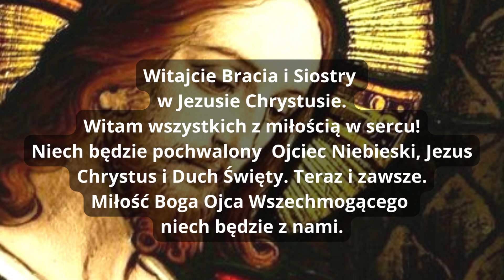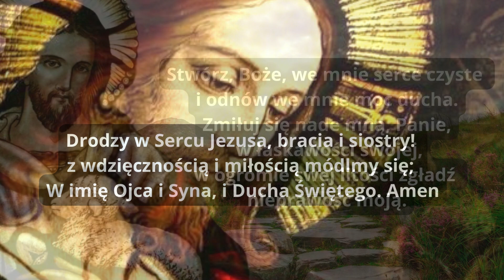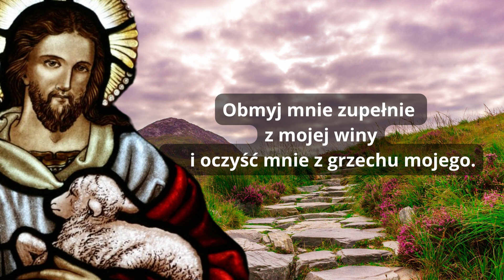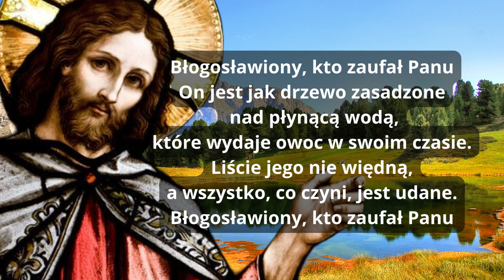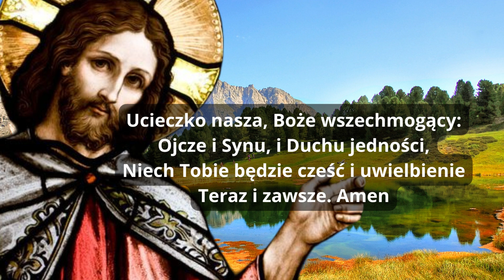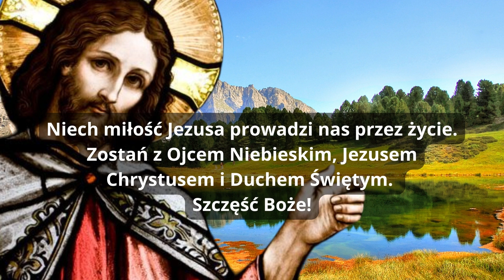MODLITWA CHWAŁA OJCU I SYNOWI I DUCHOWI ŚWIĘTEMU ❤️ ZMIŁUJ SIĘ NAD NAMI PANIE ❤️ BŁOGOSŁAWIEŃSTWO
CHWAŁA OJCU I SYNOWI I DUCHOWI ŚWIĘTEMU. ZMIŁUJ SIĘ NAD NAMI PANIE. BŁOGOSŁAWIEŃSTWO

❤️ Wśród złudy świata wciąż szukamy drogi,
Która prowadzi do Bożej jasności,
Więc Cię prosimy, miłosierny Panie,
Chroń nas od grzechu.
Stwórz, Boże, we mnie serce czyste i odnów we mnie moc ducha.
Zmiłuj się nade mną, Panie, w łaskawości swojej,
w ogromie swej litości zgładź nieprawość moją.
     Obmyj mnie zupełnie z mojej winy
     i oczyść mnie z grzechu mojego.
Chwała Ojcu i Synowi,
i Duchowi Świętemu.
     Jak była na początku, teraz i zawsze,
     i na wieki wieków. Amen.

Szczęśliwy człowiek,
który nie idzie za radą występnych,
nie wchodzi na drogę grzeszników
i nie zasiada w gronie szyderców,
lecz w Prawie Pańskim upodobał sobie
i rozmyśla nad nim dniem i nocą.

Błogosławiony, kto zaufał Panu
On jest jak drzewo zasadzone nad płynącą wodą,
które wydaje owoc w swoim czasie.
Liście jego nie więdną,
a wszystko, co czyni, jest udane.

Po mrokach nocy nowy dzień nastaje,
Dzień pełen blasku słonecznych promieni;
Niech jego światło wzmocni w nas nadzieję
Życia bez winy.

Ucieczko nasza, Boże wszechmogący:
Ojcze i Synu, i Duchu jedności,
Niech Tobie będzie cześć i uwielbienie
Teraz i zawsze. Amen.